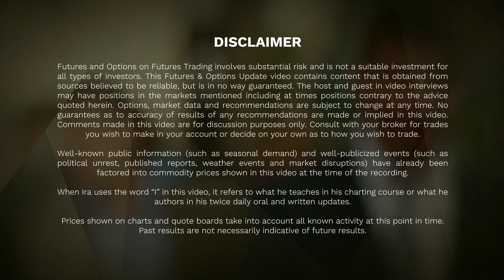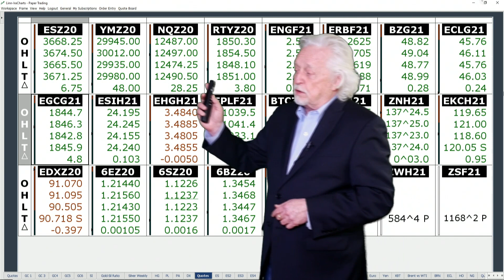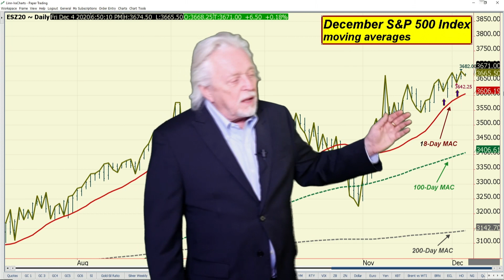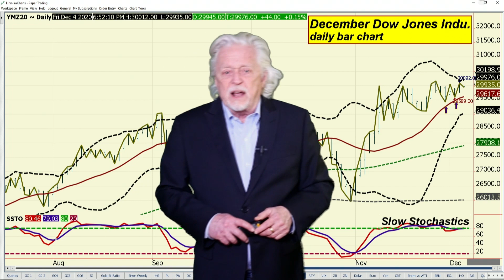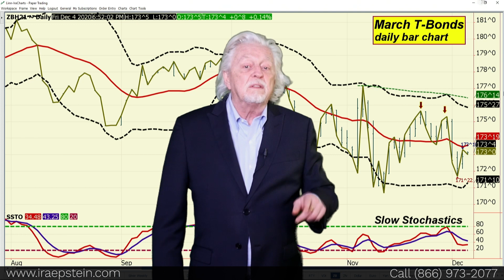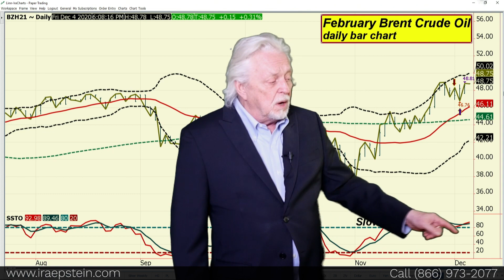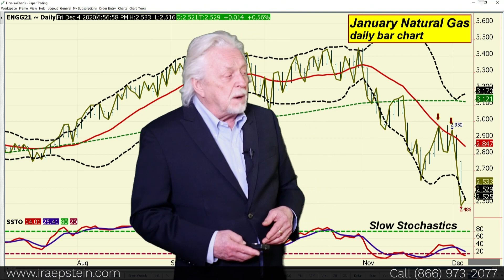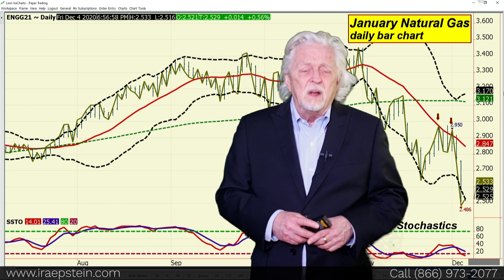Ira Epstein's End of the Day Financial Video 12 3 2020